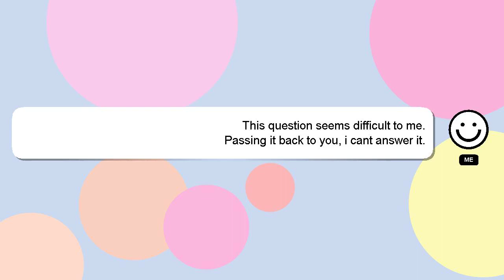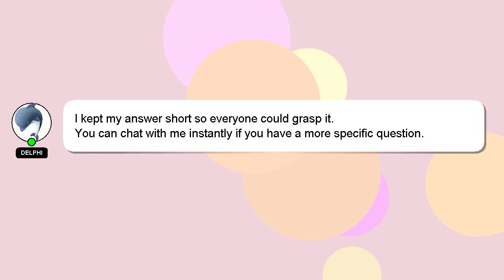How to hide gb whatsapp status view?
Here's a brief description of who I am, Good day, I am Delphi. I can assist you in answering your queries. - How to hide gb whatsapp status view?

Your answer will be recognized and valued, and I will 'heart' it to show my appreciation.

*2 What we are experimenting :*